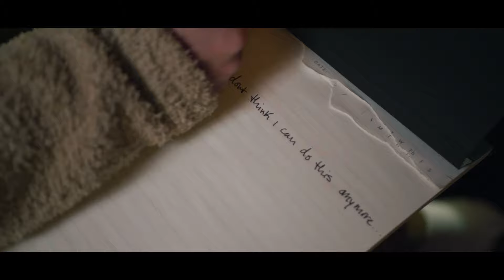Do You Feel Tired? - Kailey Mathis (Official Music Video)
Listen to Kailey's new album "Old Soul" on your favorite platform now

Available to purchase from iTunes and Amazon!

Listen to more music by Kailey Mathis now!
Amazon Music

SONG CREDITS
Songwriter:  Kailey Mathis
Vocals:  Kailey Mathis
Acoustic & Electric Guitar:  Jon Mathis
Bass:  Ben Murray
Drums:  Ryan Rogers
Mellotron:  Brandon Mosley
Producer/Tracking/Mixing:  Brandon Mosley (Megatonic Audio)
Mastering:  Sam Moses (Moses Mastering)

VIDEO CREDITS
Director:  Drake McGuire (Reeliverse)
Actors:  Destiny Shirey & Tommy Almarode
Vocals & Acoustic Guitar:  Kailey Mathis
Electric Guitar:  Jon Mathis
Bass:  Wes McBryde
Drums:  Brandon Mosley